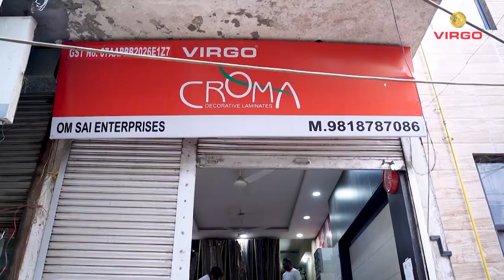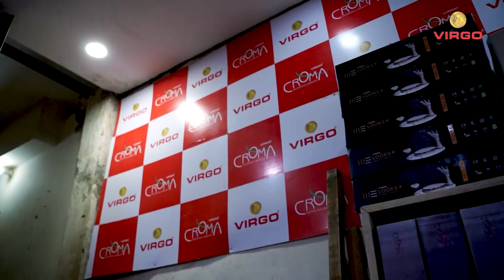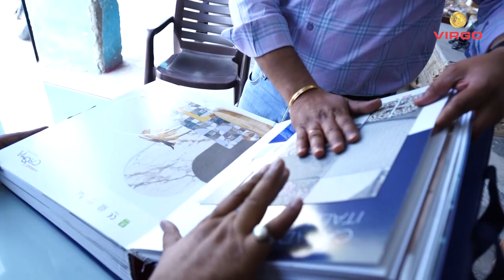Super Heroes of Virgo | successful partnership of Om Sai Enterprises with Virgo.